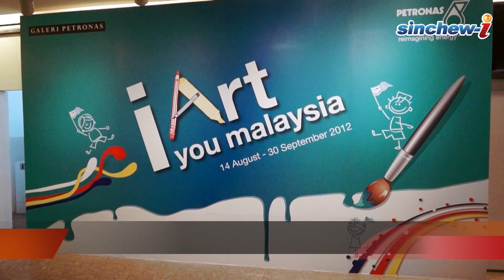國油(Petronas)舉辦推介禮 推出首部網絡短片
國油（Petronas）配合馬來西亞第55屆國慶日，大馬日，和即將來臨的馬來新年，推出了國油首部網絡短片，並於8月13日在吉隆坡陽光廣場（Suria KLCC）內的國油畫廊（Galeri Petronas）舉辦短片推介禮。